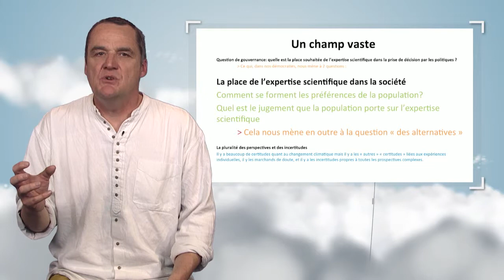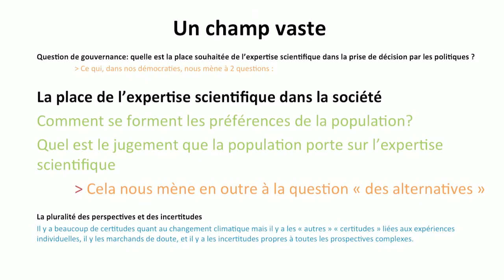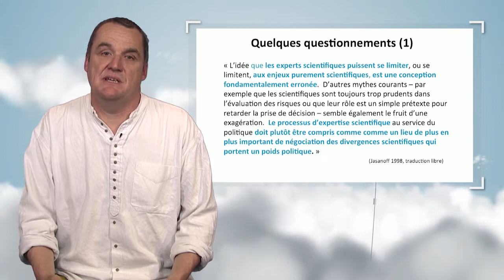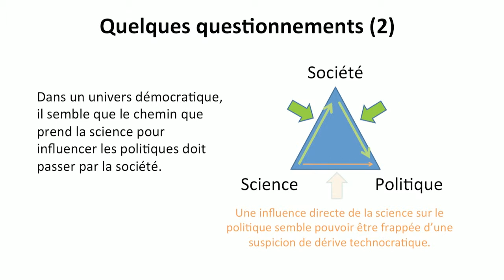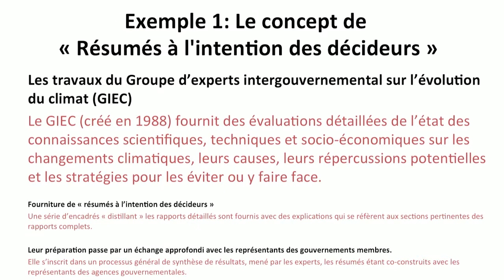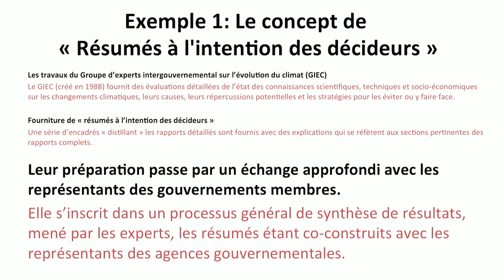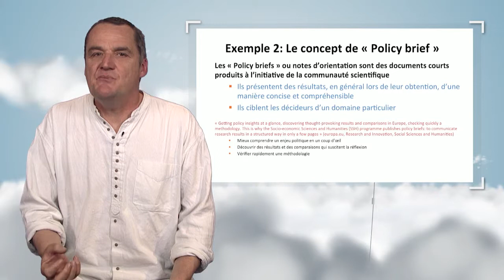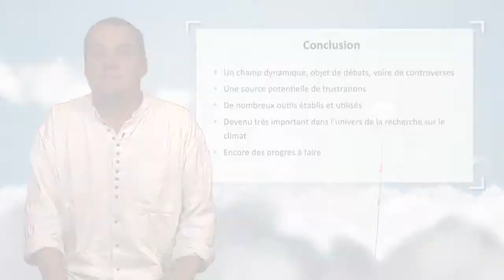Interface entre expertise scientifique et monde de la décision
Dans cette vidéo, Jean-Paul Vanderlinden discute de la relation entre scientifiques et décideurs. Il montre comment fonctionne cette interface et, dans le champ du climat, met en évidence plusieurs stratégies pour accroître la co-construction des politiques climatiques.